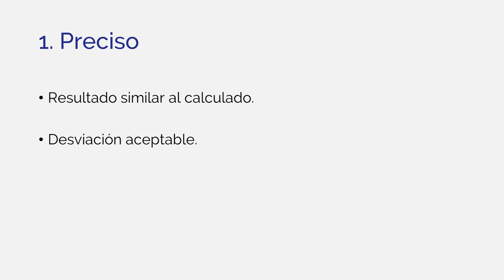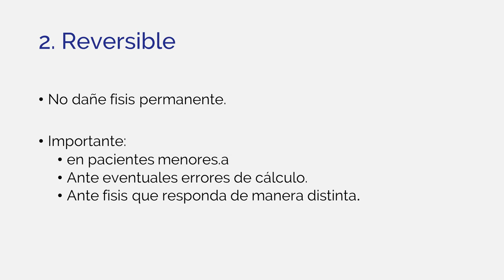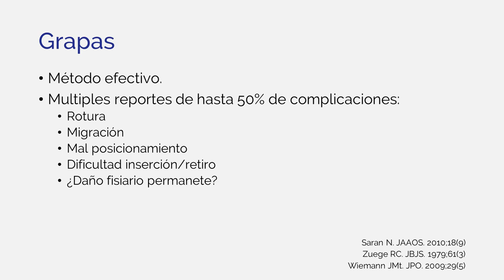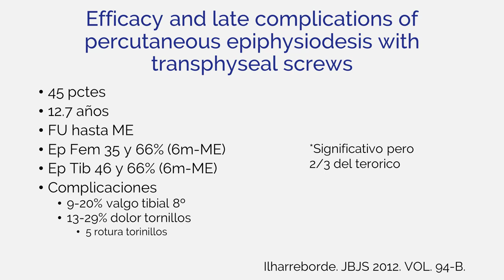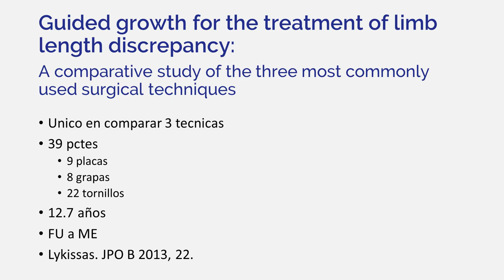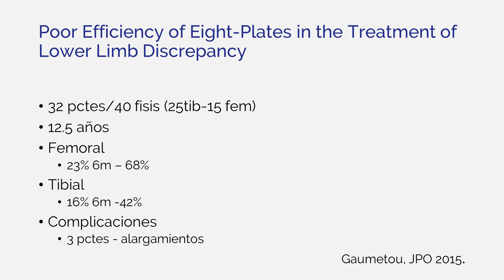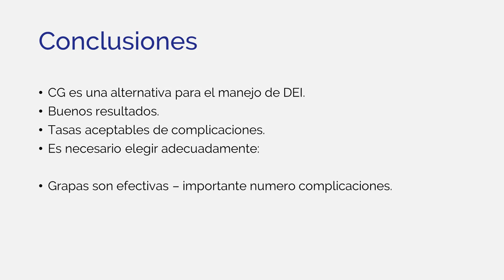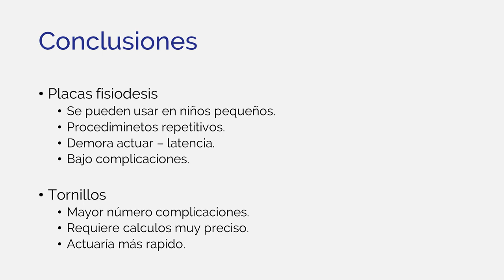Método Para Crecimiento Guiado en Discrepancia de Longitud de EEII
En este video, el Doctor Artigas habla de las preguntas: "que" y "cuando" en cuanto del crecimiento guiado. Se comparan los usos del crecimiento guiado y placas fisiodesis y tornillos.

Credit:
Host: Cristian Artigas, MD